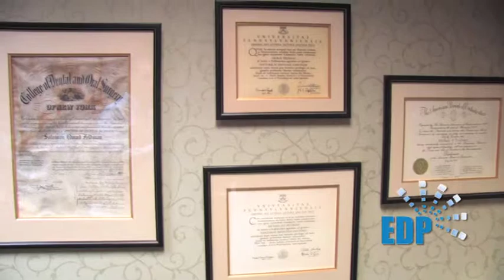Dr. Evan Chugerman - Endodontist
Dr. Evan Chugerman, located at 1035 Park Blvd, Suite 1C
Massapequa Park, NY 11762, a participating dentist of EDP Dental Plan, the premier NY Dental Plan.